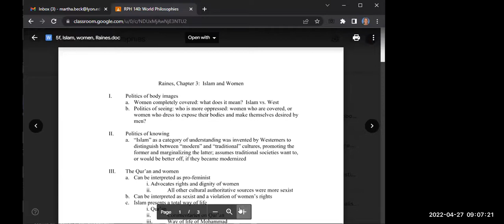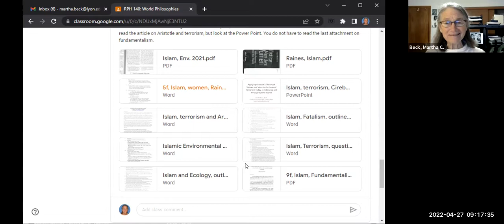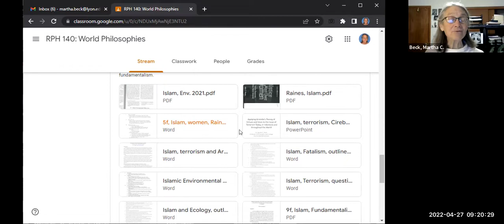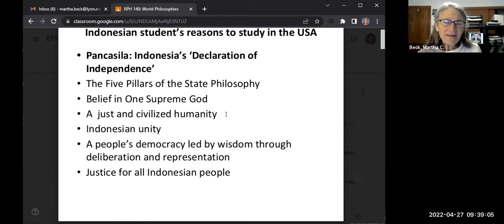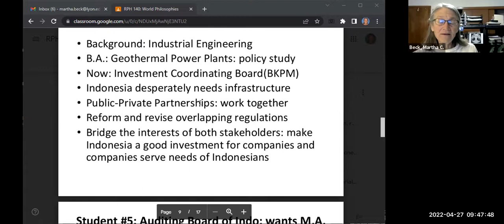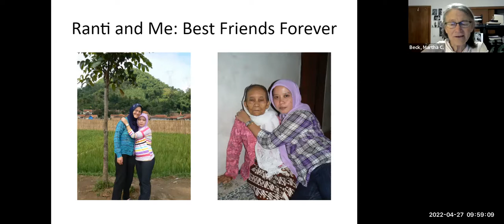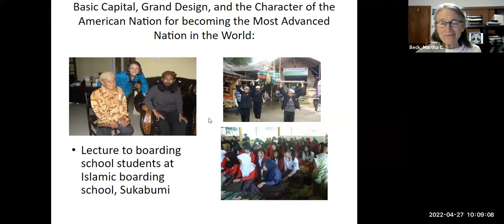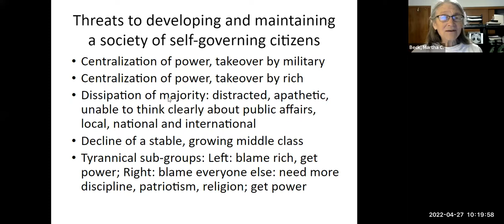RPH 140 World Philosophies Spring 2022 Class #27: Islam in Indonesia, democracy, religious pluralism